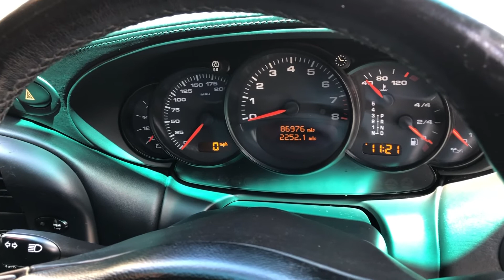2001 Porsche 911 996 Carrera 2 Interior Review